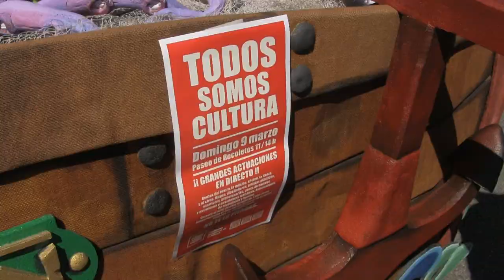Kiko Gomez Band en "Todos somos Cultura" (9-3-2014)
Kiko Gomez Band en la Concentración "Todos somos Cultura". Madrid. (9-3-2014)